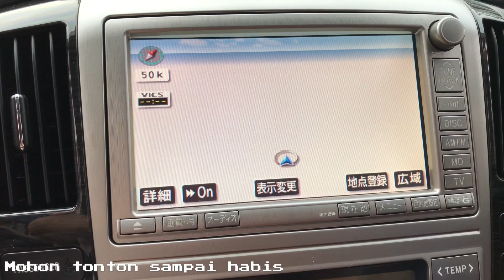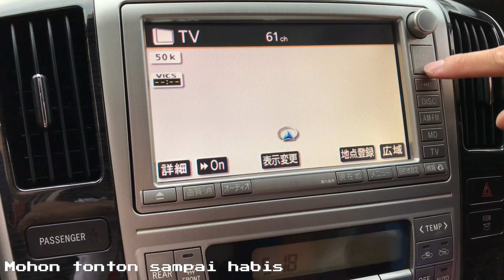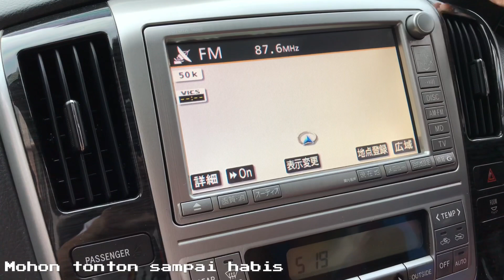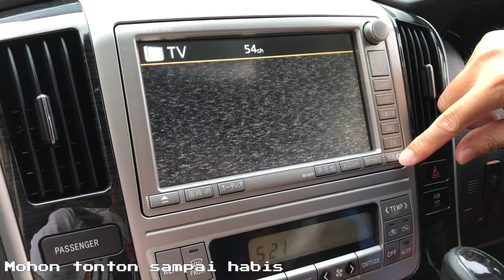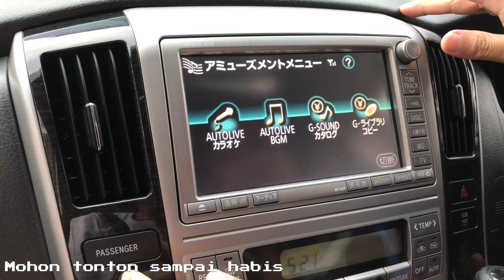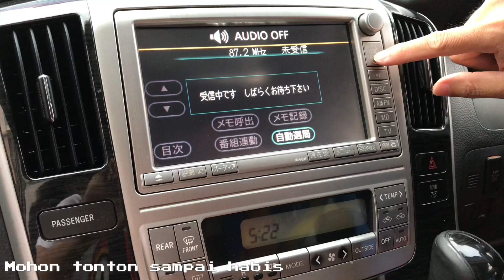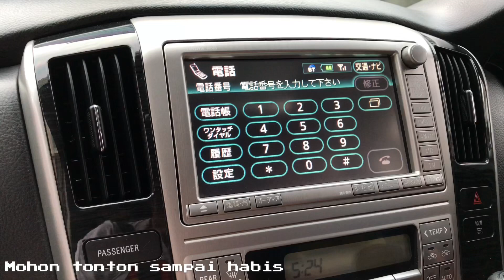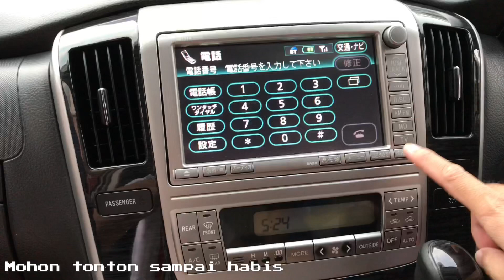Cara Connect Bluetooth Headunit Jepang Toyota Alphard ASG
Halo gan, jadi di video ini saya akan menjelaskan fitur-fitur TV Headunit Jepang Toyota Alphard ASG

Follow juga ig gw instagram : azarya75

Headunit ini hanya ada di Toyota Alphard Gen 1 (ASG, ANH10)